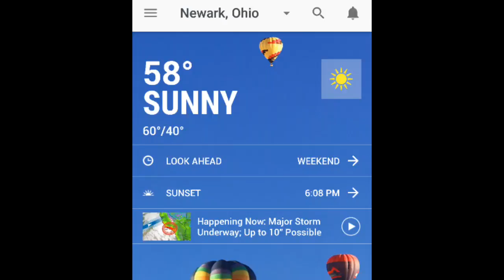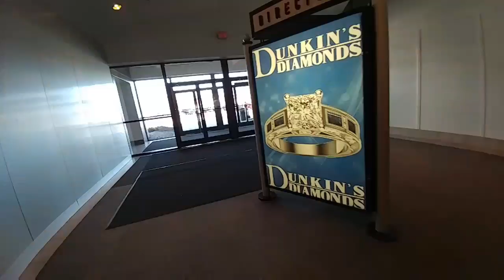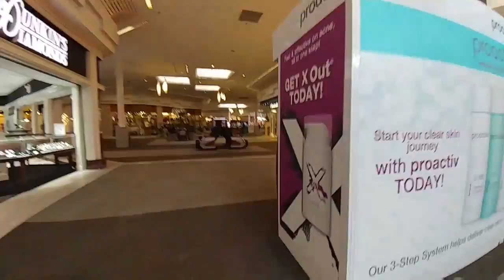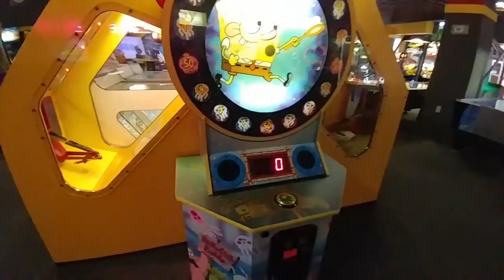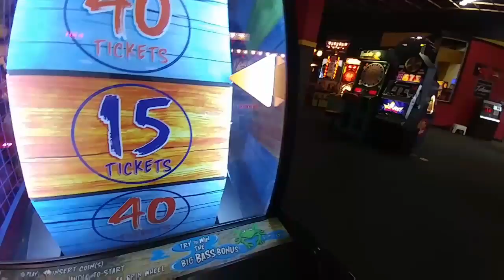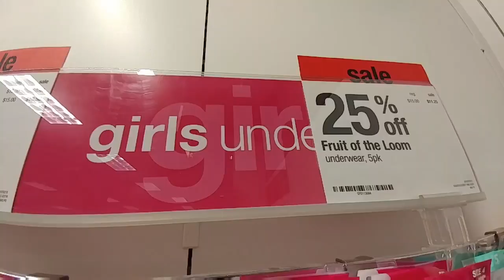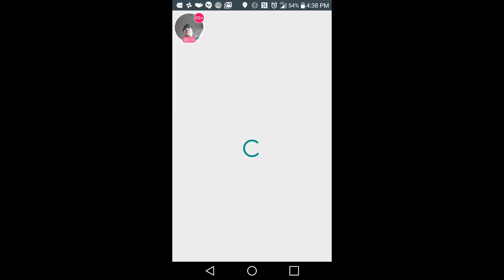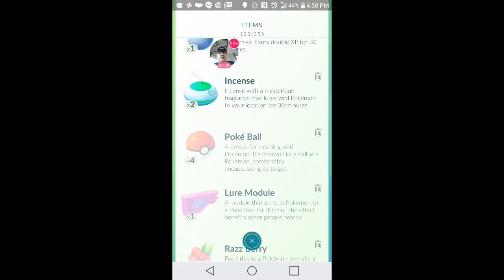Second Gen Pokemon Update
Links for this video:
(Kick)
(i'm straight so it's girls only 24 to 29 Lovewise and i don't do or exept nudes or sexts sorry)
(Perisope)
@25143J on periscope too
(Hoot)